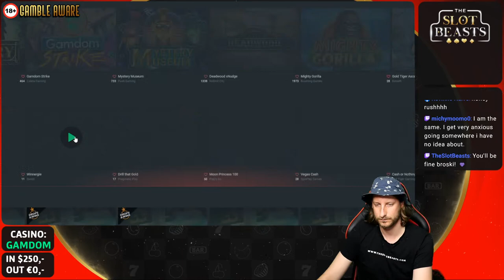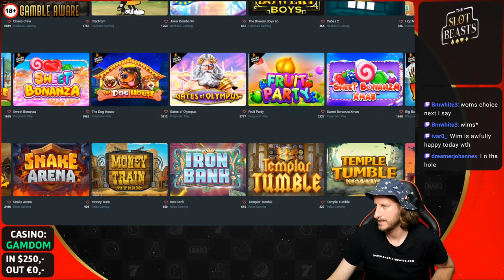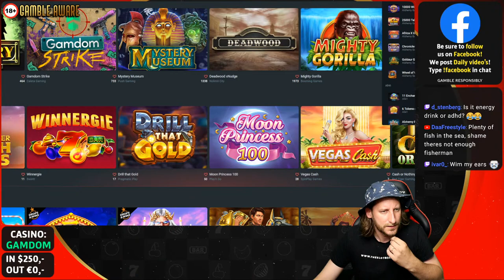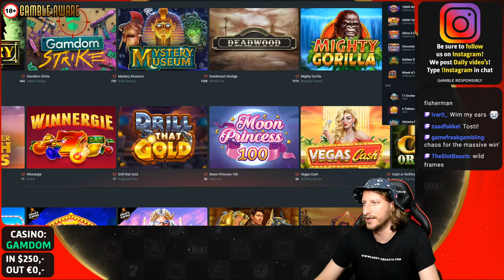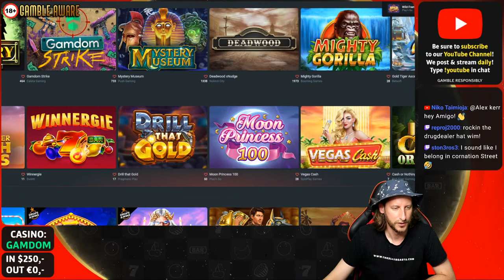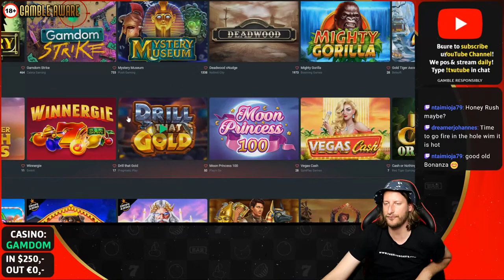18+ | BIG BOY BETS ALMOST TO LONDON!! | CHECK OUT THE NEW !VIDEO NOW!!!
Gamble Responsibly, 18+ Please play responsibly.